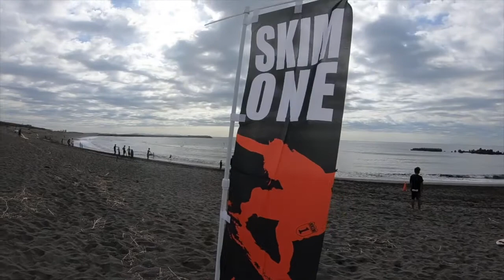スキムボード skimboard スキムワンチャレンジカップ 2018 ミドルクラス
湘南平塚で行われるスキムワンチャレンジカップのミドルクラス編です。来年こそは大会に出てみたい方参考になれば幸いです。